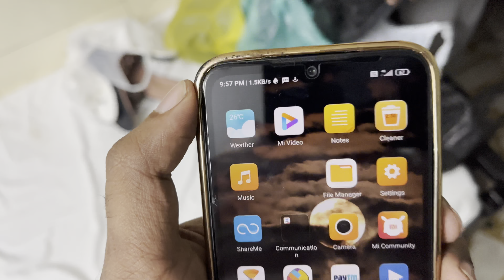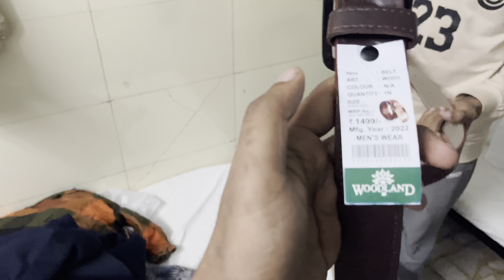Best 3 Cheap price Market In Delhi Malayalam | Lowest price in Delhi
Delhi is one place where you can never get enough of shopping. From high-end brands to street-side retails, you get a plethora of options to choose from. The real charm of shopping in Delhi is actually in the local markets. It is difficult to keep your hands off the local produce and yes! They are extremely pocket-friendly, so you need not worry about the budget.

From apparels and accessories to paintings and spices, here are some of the cheapest places to shop in Delhi
Delhi market
Cheap price in delhi market
Best 3 marjets in delhi
Best gadgest in delhi
Delhi vlog malayalam
Delhi malayalli
Delhi kerala vlog
Best purchase market in delhi malayalam

Used Equipments
Mic :
Small tripod